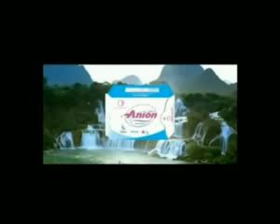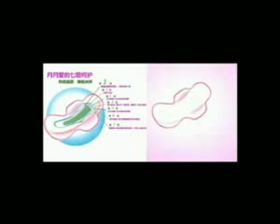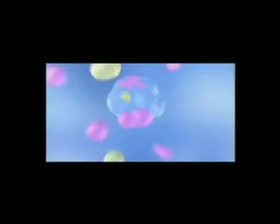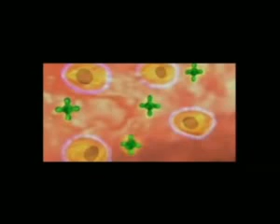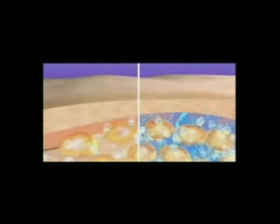ML 7926605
Video Migrado